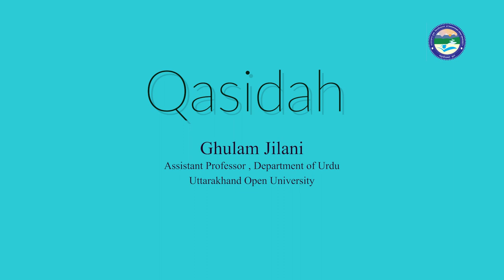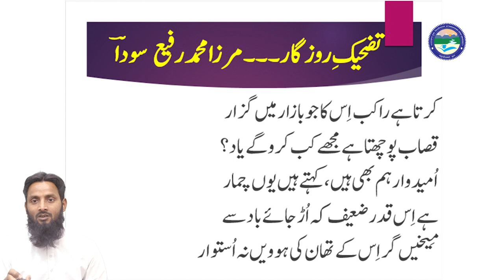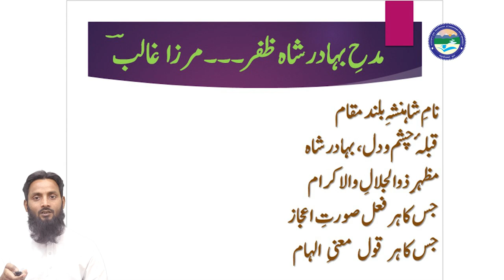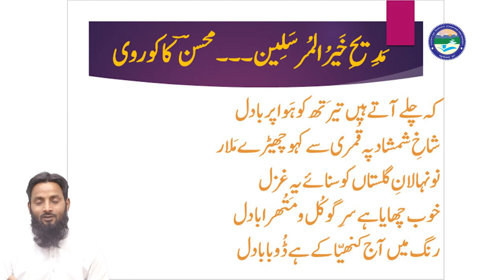Qasidah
By _ Ghulam Jilani